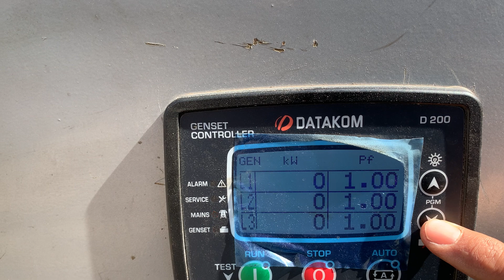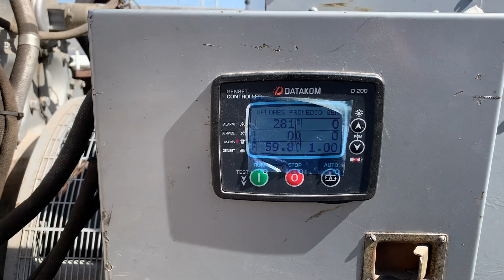Detroit Diesel 175 kW; 6V-92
175 kW Diesel Generator Set. Skid Mounted.